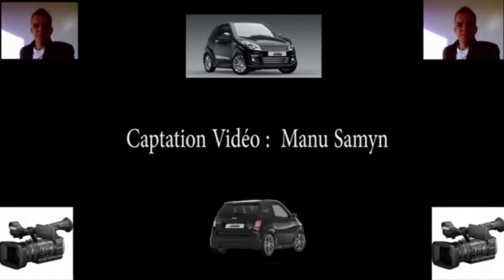'Soundcheck' No Mad's Land 🔥 🎼 Sequed' Un Soir 9 🎼 🔥 (Bonus) 'Archives' 🎼 / 🎥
Aperçu Des Balances Du Groupe 1er Partie de cette soirée  🎼 🥁 🎤  🎸 🎹  🎼  Sequed' Un Soir - Durée : 30 Min  🎼 / 🎧  / 🎥 Résolution HD 🤭 16:9  (MP4)  🤔 (Programmateur) Sylvain Bernard  Ainsi Que Le Red Studio (Douai) pour le Son et La Lumière  - 18 Sept 2021 -